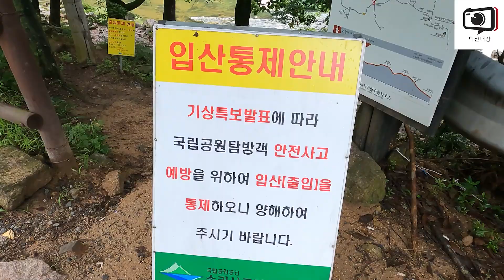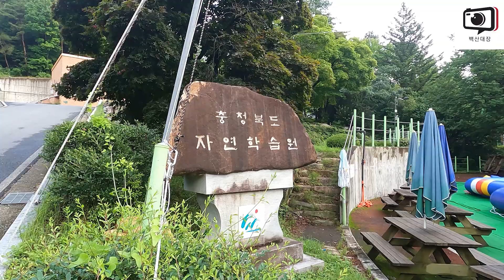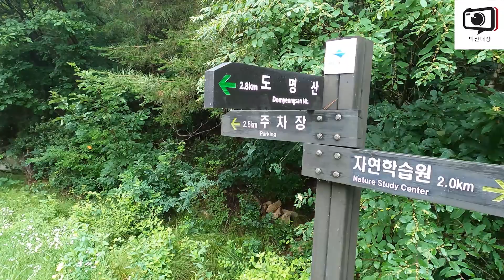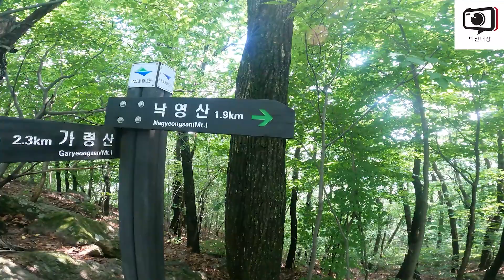절묘한 바위,도명산,낙영산,무영봉, 가령산 3산1봉 여계산행, 화양계곡 등산 마지막 물속에 풍덩~~~더위탈출 여름산행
충북 괴산의 명물 도명산(642m) 낙영산(684m) 무영봉(741m) 가령산(642m) 화양계곡 호젖한 등산과 하산후 물놀이 더위사냥 한방에^^^한국의 100대명산, 등산가이드, 구독은 3분이상 시청하시고 빨강색 구독만 눌러주시면 감사하겠습니다.